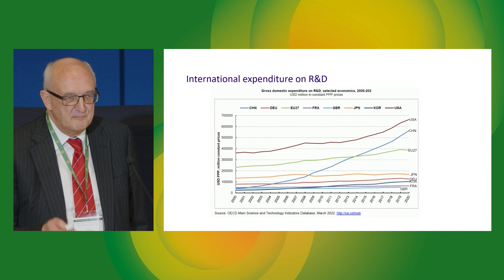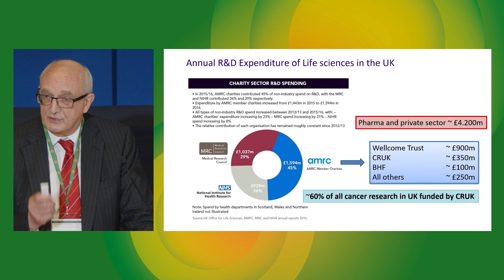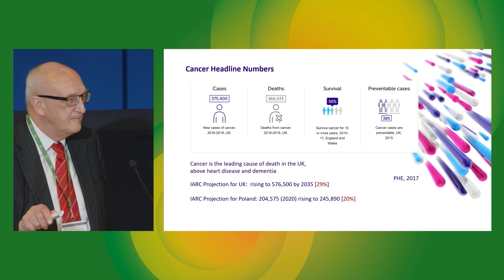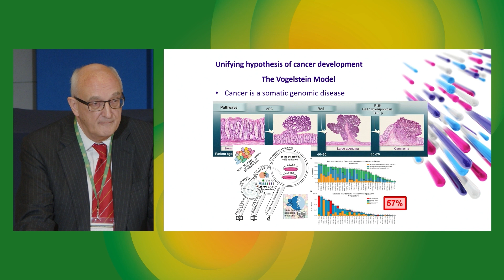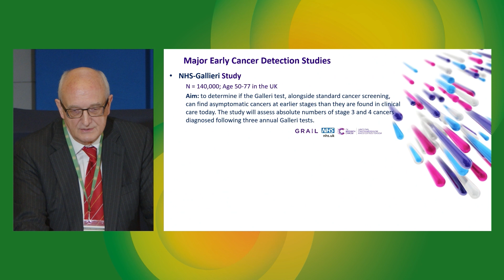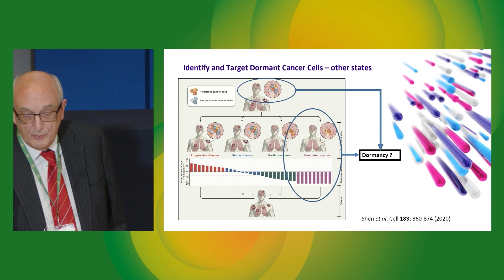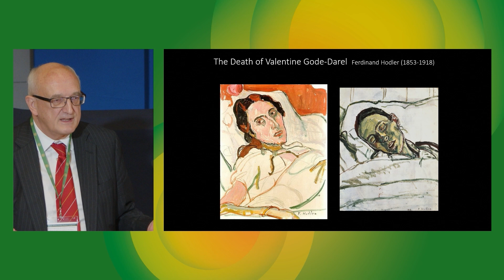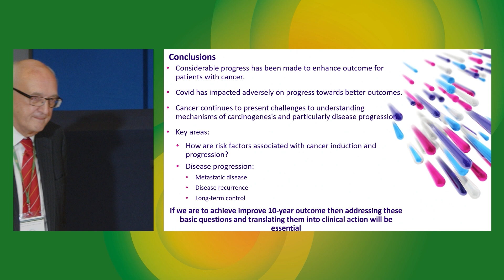Prof. Sir Leszek Borysiewicz, „Badania i innowacje w Wielkiej Brytanii po brexicie”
Prof. Sir Leszek Borysiewicz
FRS FMedSci Chair, Cancer Research UK, Vice-Chancellor Emeritus, University of Cambridge
„Badania i innowacje w Wielkiej Brytanii po brexicie”
"UK Research & Innovation Post Brexit"

Sesja „Równowaga czy zagrożenia?”
Session "Equilibrium or Threats?"

ŚWIAT W OBLICZU NOWYCH WYZWAŃ
Międzynarodowa Konferencja Naukowa z okazji jubileuszu 150-lecia Polskiej Akademii Umiejętności w dniach 18–20 października 2022

THE WORLD FACING NEW CHALLENGES
International Scientific Conference to celebrate the 150th anniversary of the Polish Academy of Arts and Sciences (PAU), on 18–20 October 2022